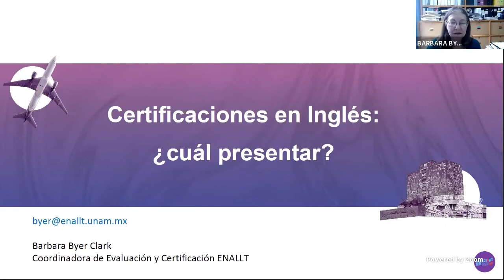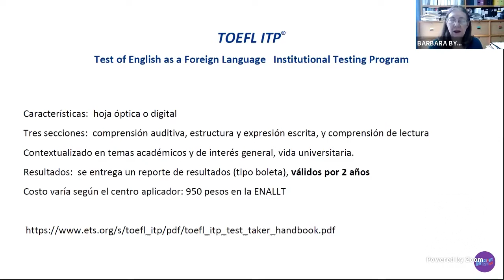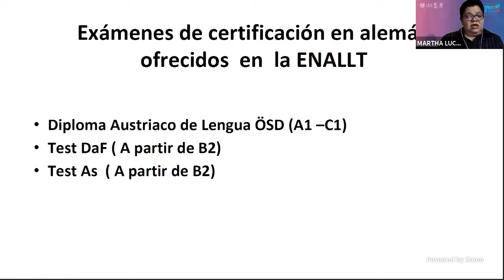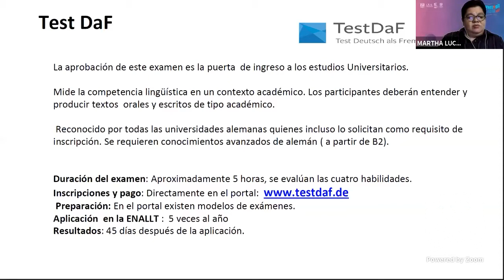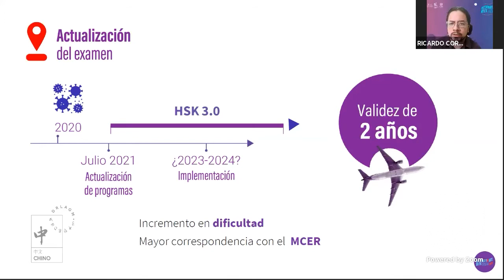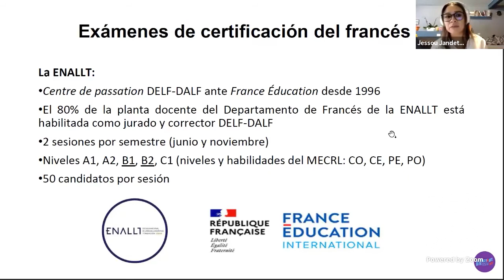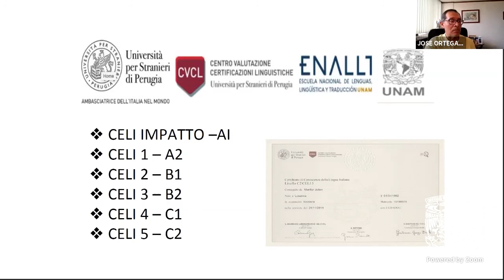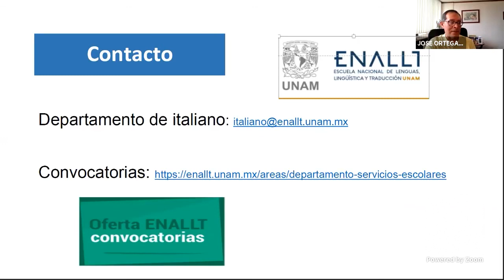MesaRedonda: Certificaciones: la puerta para la internacionalización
Certificaciones: la puerta para la internacionalización por la Mtra. Jessou Jandette / Mtro. Ricardo Cornejo / Mtra. Martha Franco Curiel / Mtro. José Ortega Escuela Nacional de Lenguas, Lingüística y Traducción - Enallt UNAM